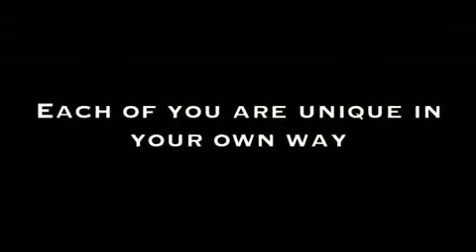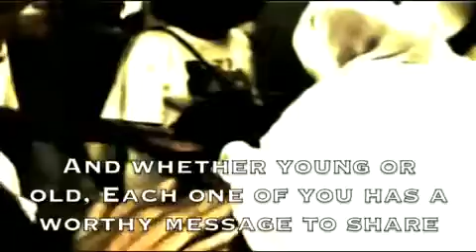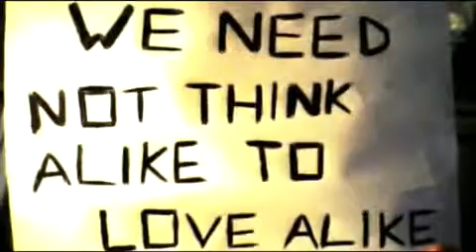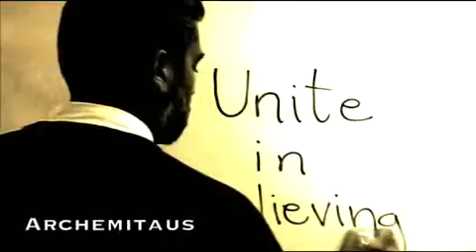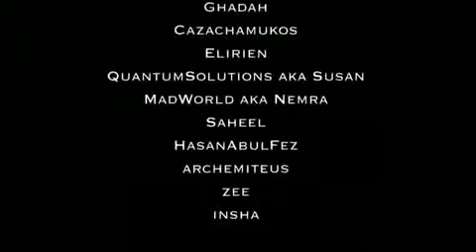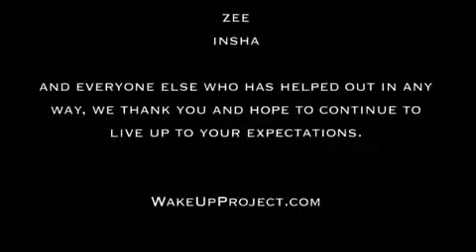Phase 3 - Save The World, Kill The World